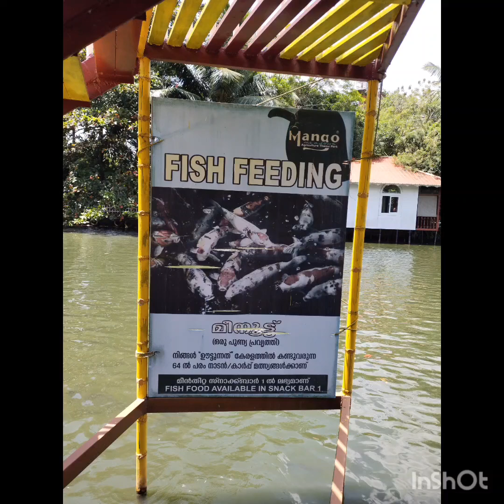mangomeadows agriculturalthemepark fishfeeding kottayam kerala india fishesinpond video subscribe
A fish (pl.: fish or fishes) is an aquatic, craniate, gill-bearing animal that lacks limbs with digits. Included in this definition are the living hagfish, lampreys, and cartilaginous and bony fish as well as various extinct related groups. Approximately 95% of living fish species are ray-finned fish, belonging to the class Actinopterygii, with around 99% of those being teleosts

Mango Meadows is an agricultural theme park in Kaduthuruthy, Kerala, India.[1][2] With more than 4800 species of plants, including 1900 species of medicinal plants, 700 species of trees, and 900 species of flowering plants, it is one of the most biodiverse places on earth.[3] Rare species like the Ficus alii tree or Ficus maclellandii, Beggar’s bowl or Calabash, Camphor tree or Cinnamomum camphora, Damas tree or Conocarpus lancifolius, Kattupoovarash or Rhododendron arboreum, Rudraksha or Elaeocarpus ganitrus are present in the park.

The world’s 1st Agricultural theme park and resort, spread across 30 acres of land with more than 4500 species of plants and trees, Enjoy and relax in one of the world’s richest bio diversity park. Experience ultimate relaxation in the lap of nature, surrounded by trees, wind, open paddy fields, and mystic magical places or nature’s own hot spots. Refresh your mind and body and even boost your memory with time in abundance. An ideal place to set your kids free to do what ever they want until they get tired. A place were all the modern amenities and goodness of mother earth meets. If you feel its time to breath some real fresh air then you can always come back for more. We are 100% isolated from all sort of pollution.

Mango Meadows is the world’s 1st Agricultural theme park spread across 30 acres of land with more than 4500 species of plants and trees. It is one of the most bio diverse pieces of land on the planet. In addition to this the park houses 50 cottages of which 12 have been fully completed. The cottages and accommodations erected within the park are carefully placed without disturbing the soft fabric of the environment. For anyone who seeks peace and wishes to flex his mind and soul, Mango Meadows will never be a disappointment.

Project Mango Meadows was the brainchild of Mr. M K Kurian. With the rise of technology and an increasingly disconnected life of people around the world, Kurian was well aware of the unconscious longing that people had in their hearts for Mother Nature. He, just like everybody else knew that tradition and images from his childhood memories were quickly turning into stories and myths.

AGRICULTURAL EXTENSION SERVICE RIDES

Agriculture Extension Guiding
Fishing
Fish Feeding with Fish Food
Water Wheel
Pedal Boat and Kuttavanchi
Archery and Shooting
Human Gyro
Trampoline
Kids Park and Pool
Cycling
Pottery Experience
Traditional Boat Experience
Coconut Tree Climbing\
Chinese Fishing Net Experience (Scheduled Time Only)
Birds Watching
Butterfly Survey
175 Varieties of Fruits Planets added in The Eden Garden Experience
“Naksha Vriksha” Experience
SarpaKavu (Abode of Snakes), Shadow of Bible (Bible Thanalil)
Niskarapalli Experience (Mosque or Masjid)
Domestic Farm Experience and Animal Humphrey
Tea Garden at Sea Level Experience
Telescope Tower Experience
Meenoottupalam (Fish Feeding Bridge) Experience
84 varieties Vegetables Plants added Veg-Garden Experience
Different Traditional Methods used in Farming and Agriculture
Experience with 4800 Species of Plants including 700 Species of Trees, 2400 Species of Ayurvedic Plants more than 900 Species of Shrubs, 101 varieties of Mango Trees, 21 varieties of Jackfruits Trees, 39 varieties of Planterns, 9 varieties of Coconut Trees, 12 varieties of Guava Trees, 16 varieties of Jamba Trees, More than 64 Species of Fishes, More than 25 Species of Domestic Animals and Birds.
And all about Bio-diversity

FREE DORMITORY RIDES

Swimming Pool
Shooting
Archery
Go-Kart
Cycling
Kids Pool
Pedal Boating
Row Boating
Kuttavanchi
Trampoline
Human Gyro
Kids Park
Manual Cradle
Flute Music Experience
India’s Biggest Aquarium

EXTRA PAID SERVICES AND RIDES

Shikkari Boat Service
E – Bus
E – Train
E – Bus
Pendulum Ride
Woody Ride
Pendulum Ride
Lift Ride
Speed Boat
Derby Ride
Pot Making
Private Swimming Pool
E-Guiding
E-Riding
E-Taxi